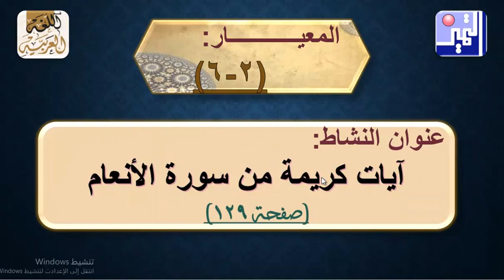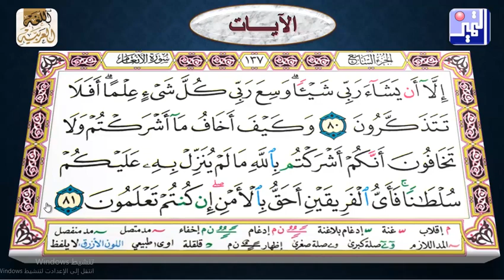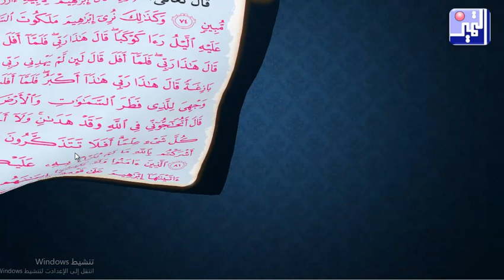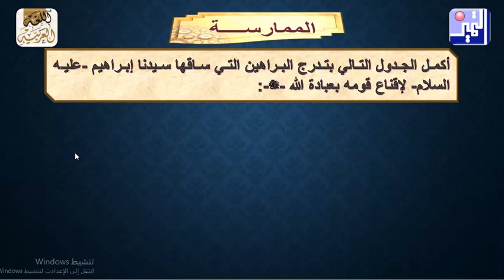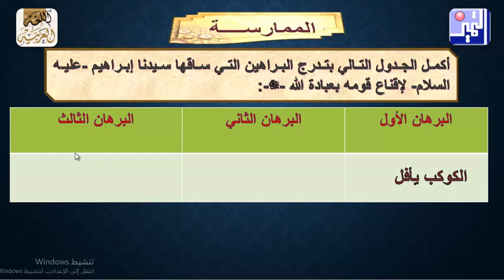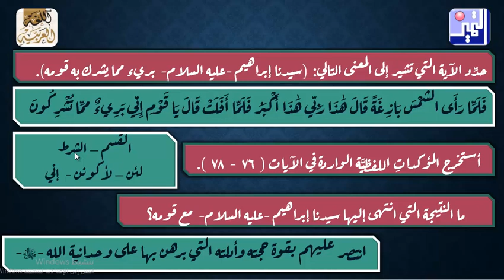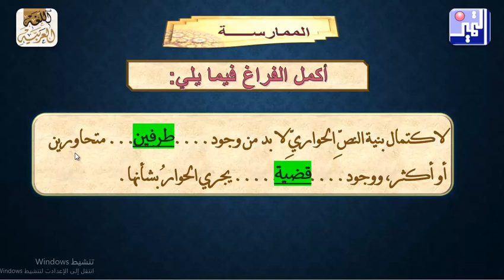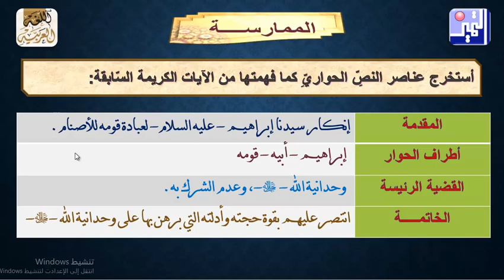الصف التاسع - اللغة العربية - ايات من سورة الانعام12